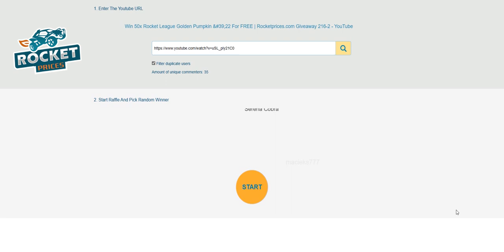Congrats To 5 Winners of Rocket League Giveaway 216-2, Claim Your Rewards From RocketPrices.Com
Congratulations to 5 lucky winners of our Rocketprices.com Rocket League Items Weekly Giveaway 216-2 claim your rewards - Rocket League Painted Savage Spray in 15 days (from December 15th).
Note: The Time For Claim Reward is 15 Days After the Winner List is Announced (December 15th - December 29th, 2022). So if you have not redeemed your reward, please hurry up!
Detailed Guide for How To Claim Your Rewards:
No win? Never give up! Go to watch and comment on our video to Join Weekly Giveaway 217-2 To win 50x Rocket League Golden Pumpkin '22 for Free.
Promotion for Buying Rocket League Items On RocketPrices.Com
Buy New Rocket League Season 8 Rocket Pass Items, All Rocket Pass Pro Items, Credits, Blueprints, Black Market Decals, and Exotic Wheels
WINNERS &REWARDS
⭐Winner 1 - KaneikZ | Reward 1
⭐Winner 2 - Ian Hutchinson | Reward 2
⭐Winner 3 - Meaty Auga | Reward 3
⭐Winner 4 - Jake Spencer | Reward 4
⭐Winner 5 - Jason Nshii | Reward 5

To be fair to all players, we will only send ONE reward to ONE game ID (If there are two or more reward orders related to the same single game ID, only ONE reward will be sent to this game ID, and the extra winners will be picked on next giveaway to get the extra rewards) So we do suggest one player only use one youtube account to join the giveaway!
►2) You access the link and fill up your private game info on it, then click “Check” to get an Order No. (like ROC18XXXXXX) for trading rewards in-game
►3) Edit your original comment and add the Reward order No. on it, for that we can make sure you are the right winner going to take the reward; you also can e-mail or message us on Facebook (@RocketItemsPrices) to inform us to check your order No.
►5) Once your Reward Order is confirmed, our trader will invite you in-game for trading, please accept friend invites on time. You can track your Reward Order status anytime, or check delivery on 24/7 LiveChat